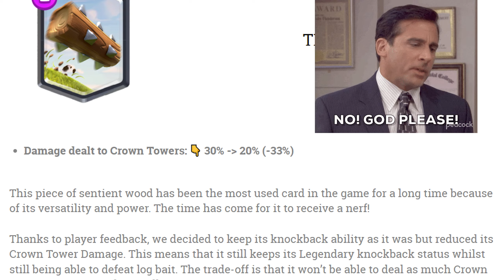I buff The Log Level 1000 😎 Log god mode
FEATURES
• Duel players from around the world in real-time in both 1v1 and 2v2 Battles